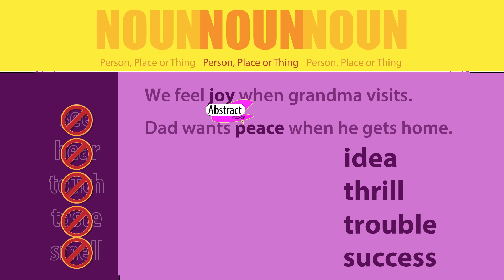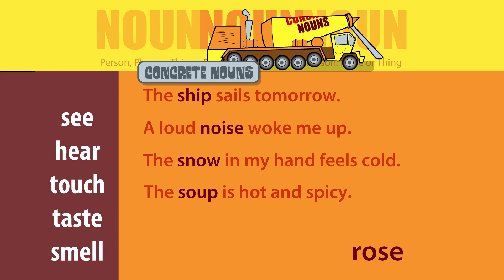Abstract Nouns Song – Learn Grammar – Learning Upgrade App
Learn English and math the fun way with the Learning Upgrade app! Over 600 lessons help you learn your way from anywhere. Start learning today!

Learning Upgrade is a learning app for everyone!

Enjoy learning with songs, videos, games, and rewards. Score points to earn medals for each lesson. Finish all lessons in a course to earn a certificate!

Learn Anywhere
Our courses are available on iOS, Android, and via the web. Complete lessons anywhere and switch easily from phone to tablet to computer.

Learn Your Way
Select your own starting level or take a pretest. Then move up at your own pace, repeating lessons where needed. The lessons adapt to your needs so you can quickly make a personal breakthrough. Start your learning journey today!

Math Upgrade and English Upgrade Features
- 600+ lessons cover what you need to learn
- Songs, video, and games in each lesson
- Proven effective with over 1 million students
- Self-paced courses adapt to each student’s needs
- Effective with special needs, English learners, adults

Learn the fun way: get our app!